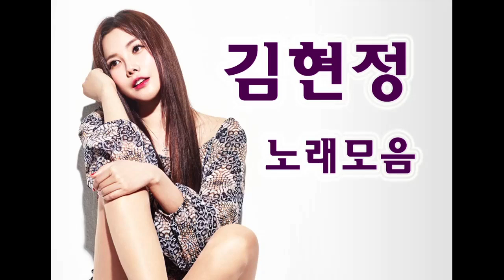김현정 노래모음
★ 투네이션 후원주소입니다.

※ 이 영상은 광고 수익을 창출하지 않는 영상입니다

1. 그녀와의 이별 0:00
2. 거짓말처럼 04:03
3. 끝이라면 08:30
4. 단칼 12:20
5. 너 정말 16:00
6. 떠난 너 19:48
7. 되돌아온 이별 23:43
8. 실루엣 27:14
9. 멍 30:55
10. 혼자한 사랑 34:22
11. 자유선언 38:24